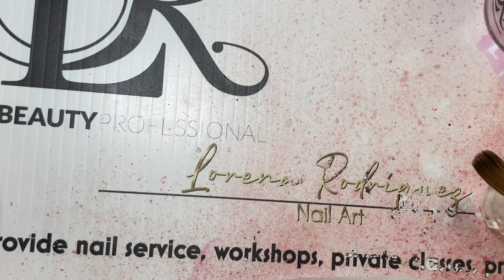Aplicación de acrilico solo para principiantes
Nail Tutorials,DIY Nail Art,Nail Art for Beginners,Nail Art Ideas,Nail Art Techniques,Nail Painting Tutorials,Nail Art Supplies,Nail Art Trends,Nail Art Hacks